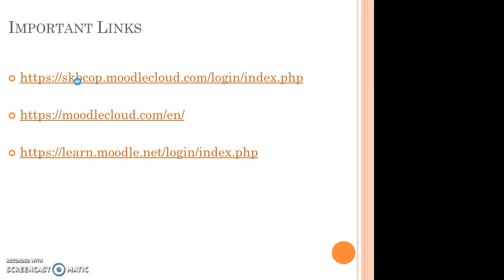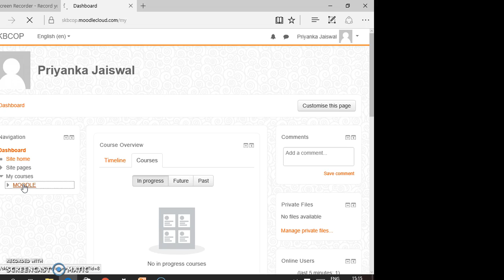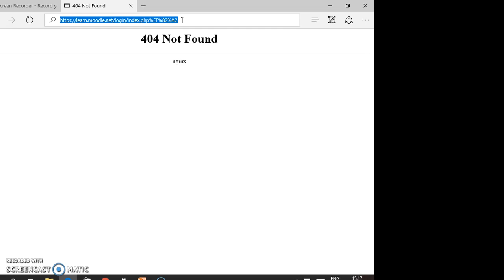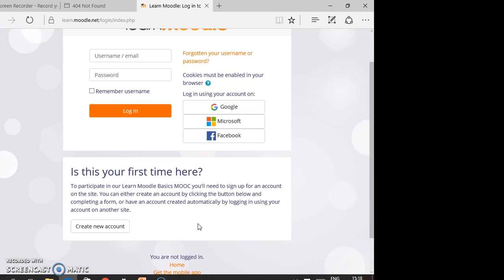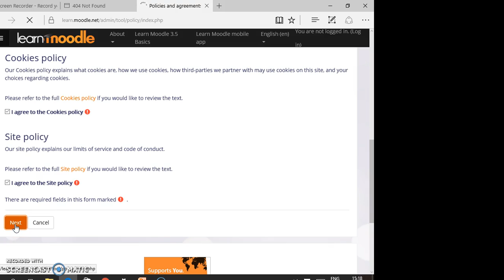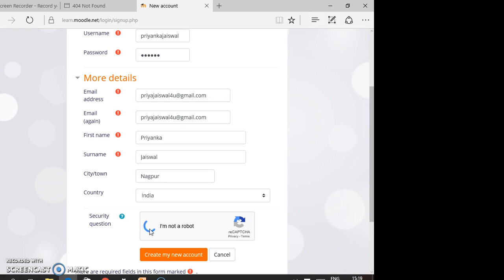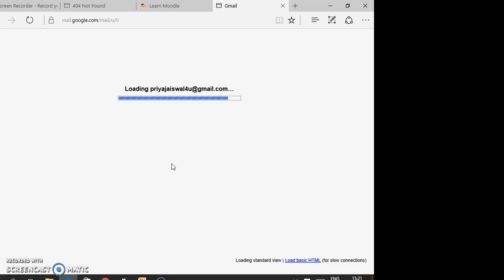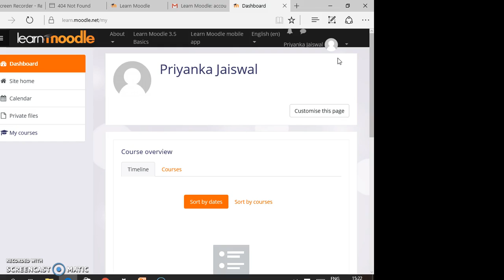Learn Moodle Basics Registration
This video will provide details on login at skbcop.moodlecloud.com and registration for Learn Moodle 3.5 Basics at learn.moodle.net